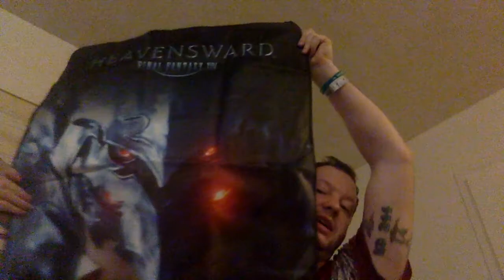Vlog E3 HAUL UPDATE E3 stories !